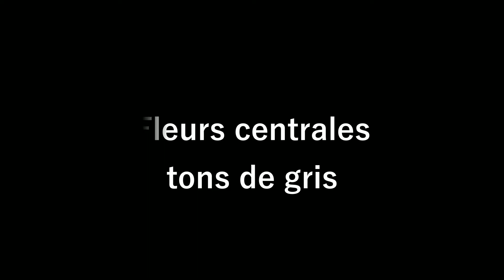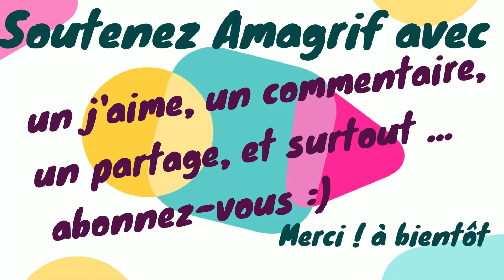Couture facile - Patchwork Débutant Chutes de tissus Tourbillons colorés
Bonjour :)
Voici une nouvelle vidéo d'un projet réalisé avec des chutes de tissus et de vieux double rideaux !
J'ai utilisé plein de chutes de tissus qui me restaient pour créer les fleurs.
Pas sure que ce soit une si bonne idée le plan des vieux double rideaux, je vous laisse découvrir pourquoi dans la vidéo :)
Un projet sur lequel mes choix ont été parfois source de difficulté, mais c'est ça aussi le patchwork !
Je suis vraiment curieuse de votre avis sur le résultat !!!
J'espère que vous vous amusez autant que moi à réaliser des ouvrages de patchwork !
Bon patchwork,
A bientôt,
Claire